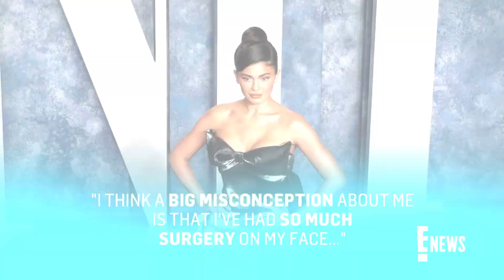See Kylie Jenner REACT to TikTok's Aging Filter | E! News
Kylie Jenner is keeping up with the TikTok filters and decided to peer into what she could look like when she's older. Watch to see Kylie's reaction to an aging filter that applies bags under her eyes and wrinkles.